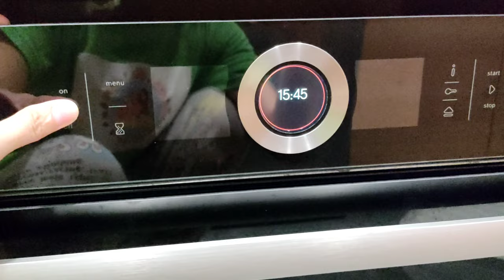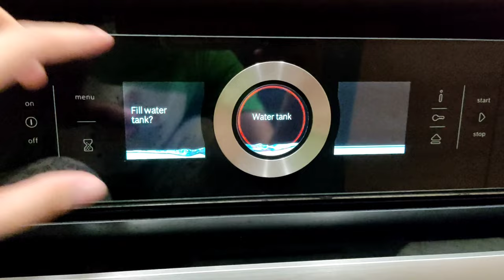PAANO MAGLUTO NG CANTONESE FOOD STEP BY STEP||DINNER FOOD OF MY EMPLOYER|ALEAHGEN